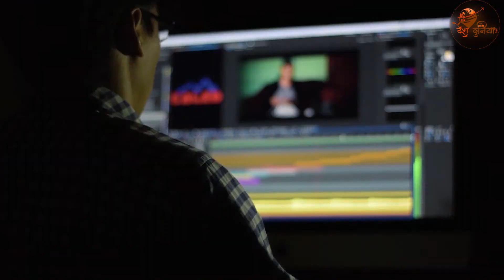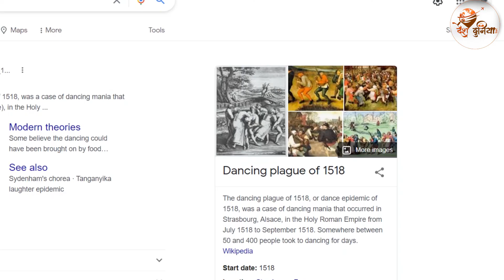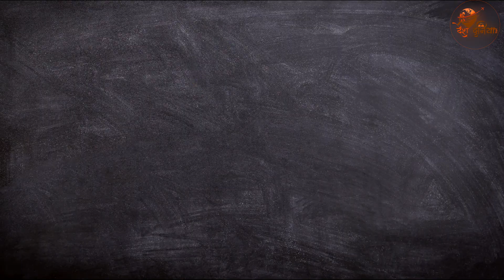कोरोना भन्दा खतरनाक त्यो भाइरस जुन लागेपछि नाची नाची मरे मान्छेहरु| Dancing Plague | Desh Duniya Tv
कोरोना भन्दा खतरनाक त्यो भाइरस जुन लागेपछि नाची नाची मरे मान्छेहरु| Dancing Plague | Desh Duniya

𝐑𝐄𝐐𝐔𝐄𝐒𝐓 𝐓𝐎 𝐀𝐋𝐋 !

𝐀𝐔𝐃𝐈𝐎 𝐀𝐍𝐃 𝐕𝐈𝐃𝐄𝐎 𝐂𝐑𝐄𝐃𝐈𝐓𝐒:
𝙎𝙘𝙧𝙞𝙥𝙩: 𝙂𝙤𝙚𝙢𝙤𝙣 𝘽. 𝙈𝙖𝙜𝙖𝙧
𝙑𝙤𝙞𝙘𝙚: 𝙎𝙖𝙜𝙖𝙧 𝘽𝙝𝙖𝙣𝙙𝙖𝙧𝙞
𝘾𝙤𝙣𝙘𝙚𝙥𝙩: 𝙅𝙚𝙚𝙫𝙖𝙣 𝙋𝙖𝙣𝙙𝙚𝙮
𝙀𝙙𝙞𝙩: 𝙍𝙤𝙤𝙬 𝘽𝙞𝙣

𝐂𝐎𝐏𝐘𝐑𝐈𝐆𝐇𝐓 𝐏𝐎𝐋𝐈𝐂𝐘 !!